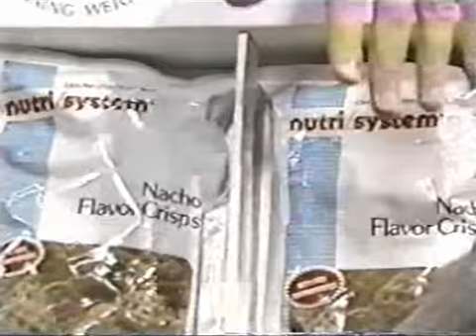Howard Stern Channel 9 Show Episode 11 (part 3)